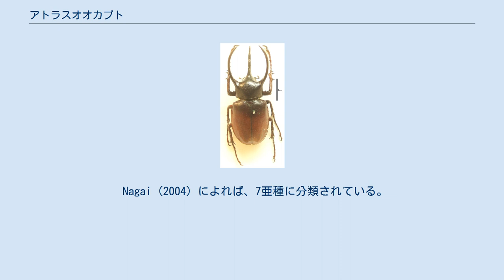アトラスオオカブト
アトラスオオカブトとは、昆虫綱甲虫目カブトムシ亜科に属するカブトムシの1種。
フィリピン・インドネシアなど東南アジアの低地に分布する。
コーカサスオオカブトに類似しているが、やや小型で胸角が細く、頭角の突起がない（ただし頭角の先端がやや膨らみ、槍状になっている）。
名前は、ギリシア神話に登場する世界を支える巨人アトラスが由来で、アトラス山脈に生息しているわけではない（アトラス山脈もアトラスオオカブトと同じく巨人アトラスに由来する名前である）。
 個体数が多いことから、外国産カブトムシでありながら極めて安価で流通しており（小型のものは国産カブトムシより数百円高い程度）、オオヒラタクワガタと並んで毎年大量に輸入されている。
夏場は一般のペットショップ(主に熱帯魚等を扱う)やホームセンターでも普通に売られていることが多く、外国産昆虫の中では最も身近な存在であると言える。
但し、大量に入荷されているため、大型個体と小型個体の選別をあまりしないため、雑に販売していることが多く、中には国産カブトムシより小さい個体もいる。
 気性は雄も雌もかなり荒く、攻撃的で雄はよく戦う。
幼虫も指を近づけると噛み付くこともあるほど。
 種間変異が著しく、雄の小型個体では角が殆どなく（短角型）、亜種の判別も困難となる。
また、そのような小型個体しか見られない亜種もある。
 Nagai (2004) によれば、7亜種に分類されている。